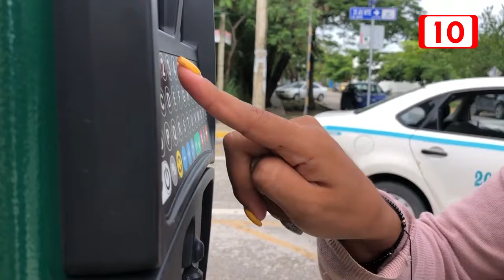Muere trabajador de parquímetros tras ser baleado